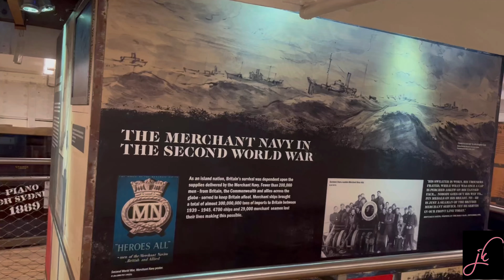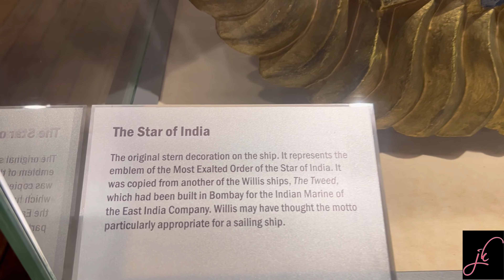Cutty sark ship in London, Greenwich / inside view of cutty sark / the beauty of cutty sark.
Cutty Sark is a Historic ship and was the last and fastest tea clippers to be built in Britain, and you can learn all about its journeys across the oceans on board the ship itself. It is now permanently docked in London's leafy Greenwich area.